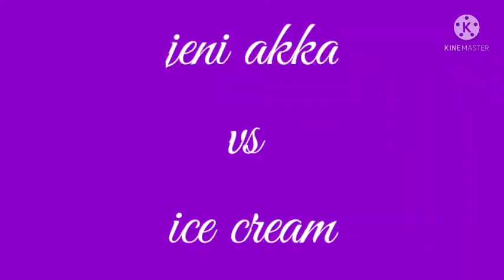jeni akka vs ice cream